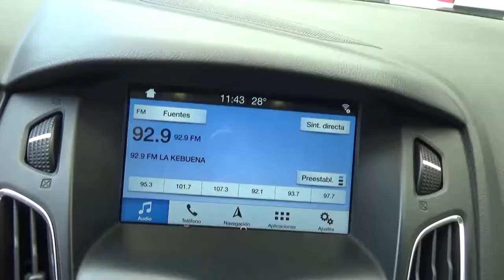Ford / Focus / 2016 - GL273073